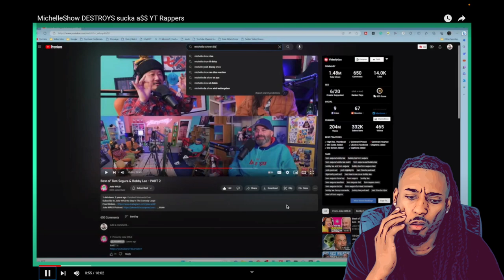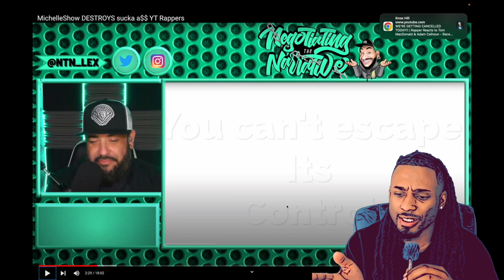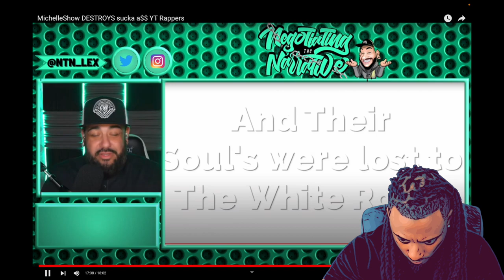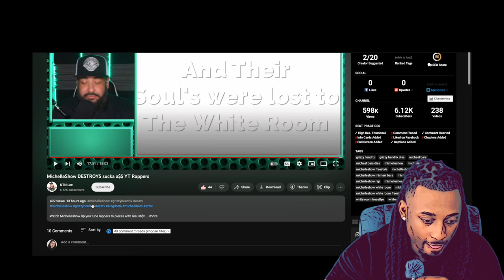Drunk Guy Reacts To White room Freestyle... ( Gets Real )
Ntn lex reacts to MichelleShow White room freestyle while drunk..